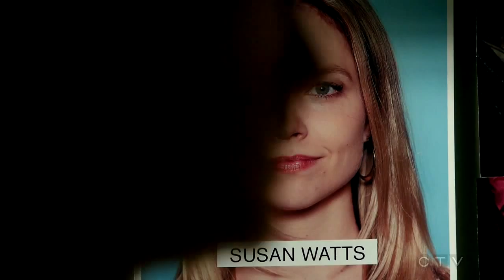CASTLE & BECKETT - 7X14 Castle biefing 3XK